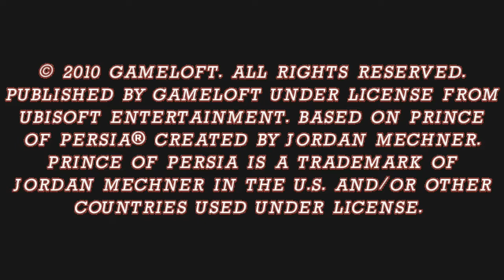Prince of Persia #1 - Sand To Fire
Prince of Persia 2008 Mobile Gameplay